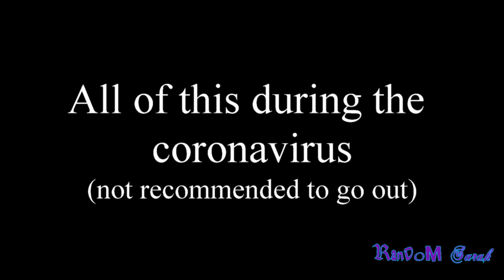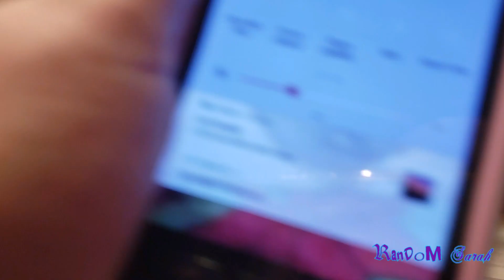Spring Festival / Corona Virus Activities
This what we have done since the start of the Corona Virus. We celebrated Lunar New Year, went to karaoke and a cafe.

It is not recommend you go out. If you must, you need to wear a mask and close personal spaces and places as much as possible. Since these days we have been more limited on where we can go if we go out.